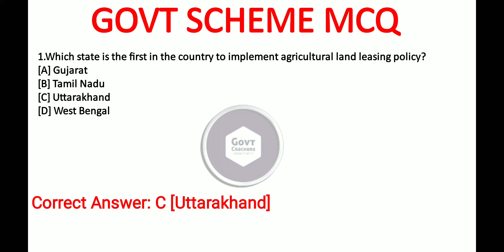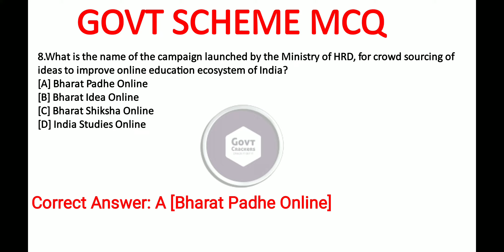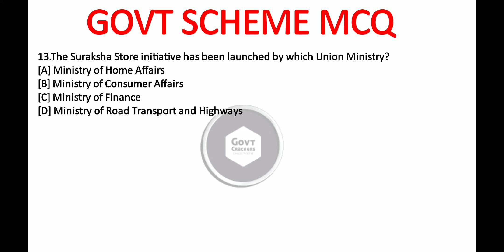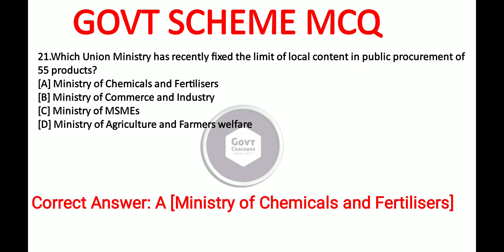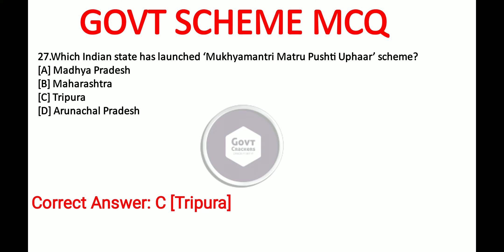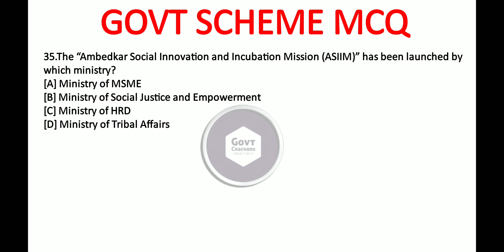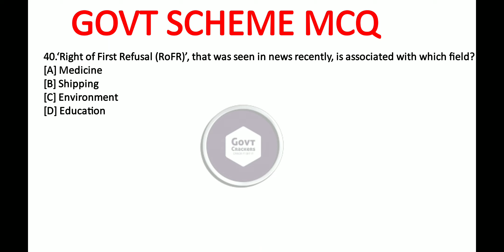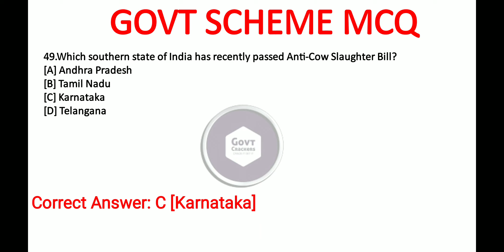AFCAT 1 2021 II AFCAT 1 2021 CURRENT AFFAIRS II MOST IMPORTANT GOVTVERNMENT SCHEMES 2020-21 MCQ II